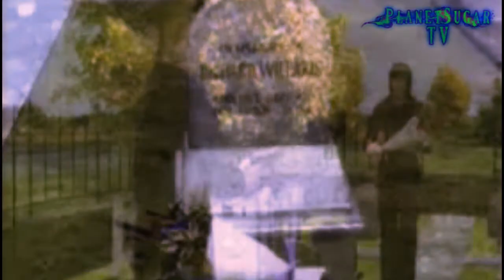Nina & Anna Williams - In My Place | Tribute | Tekken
Reupload | Anna Williams and Nina Williams | Coldplay (In My Place)
SugarGamesTV Production
By : PlanetSugarTV© Original & Creative ★Channel